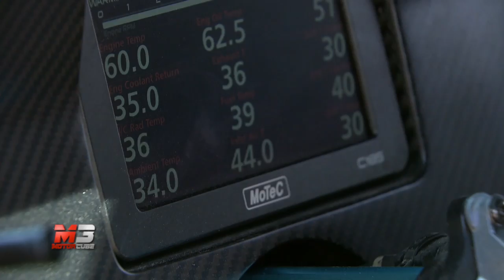NEW MINI JOHN COOPER WORKS RALLY 2017 - FIRST TEST DRIVE ONLY SOUND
Le immagini del Test della Mini John Cooper Works Rally 2017